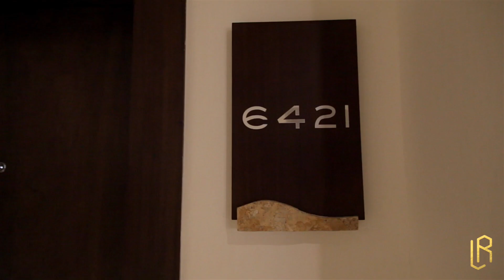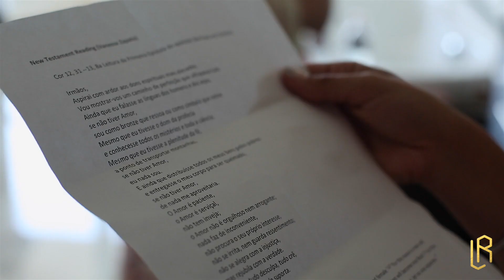Cancun Wedding Videographer | Moon Palace Wedding | Karen + Brian